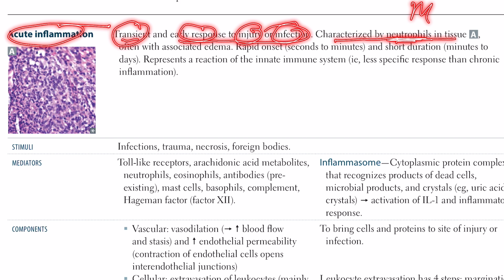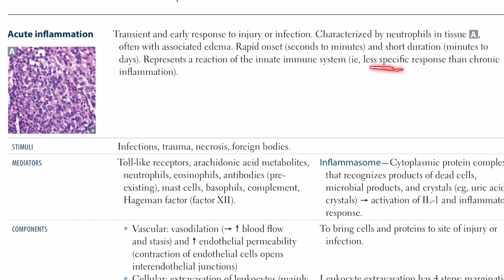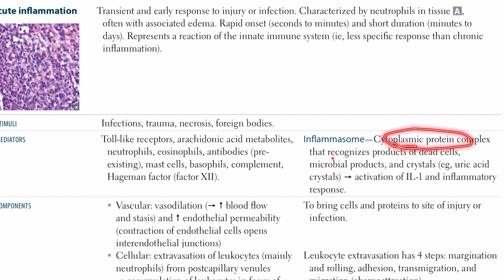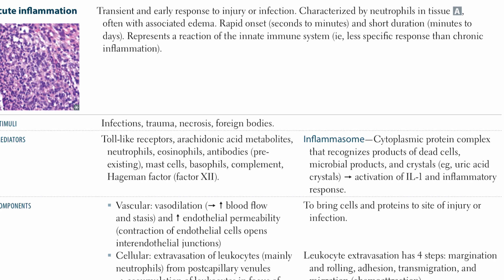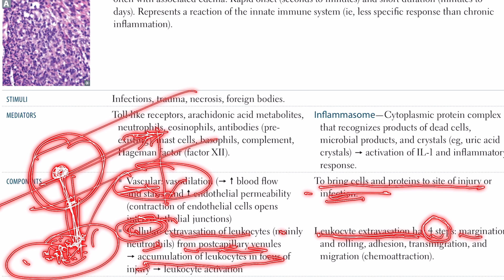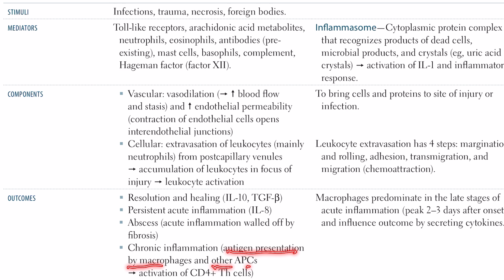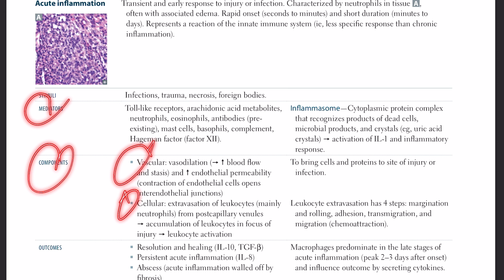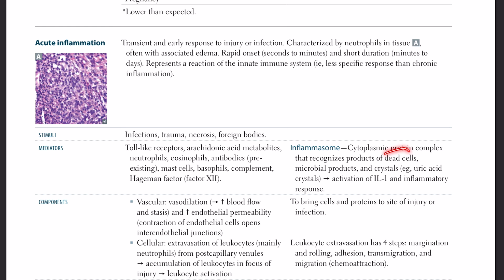Acute inflammation in Hindi/Urdu by first aid for USMLE step 1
* correction, 3:52 - RBCs are present in center in linear circulation, neutrophils. Neutrophils are present outside of RBCs. Robbins basic pathology 10th edition page 61